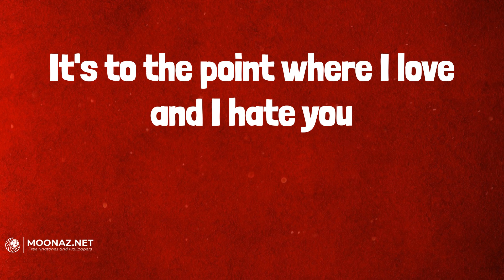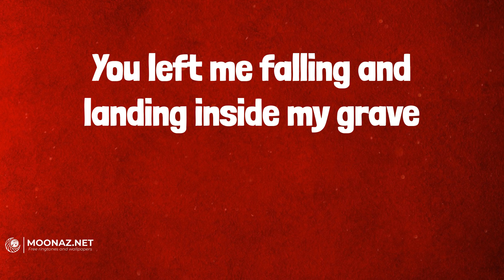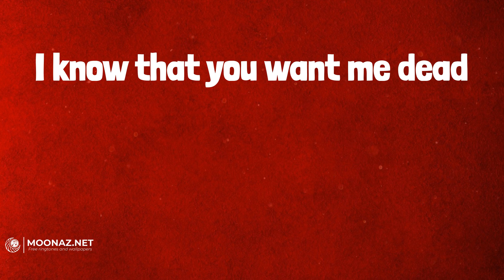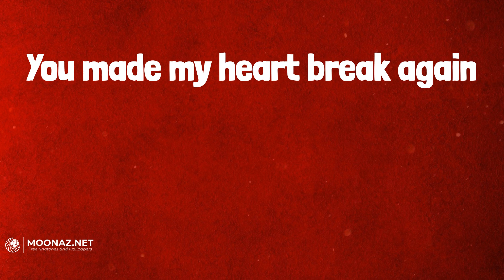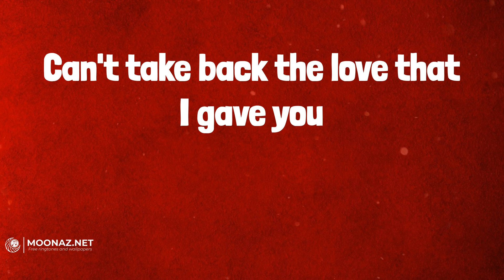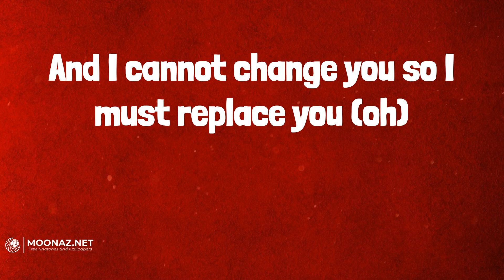Juice Wrld - Lucid Dreams (Lyrics)